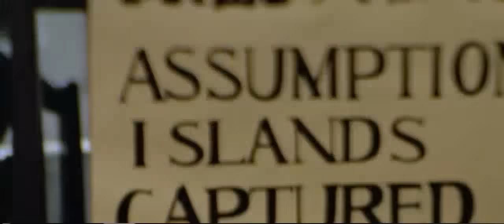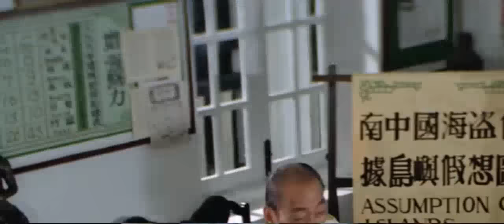Jackie Chan Movie 2023- Project A 1983 Full Movie HD-Best Jackie Chan Action Movies Full English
Action Movie 2023 - PROJECT A 1983 Full Movie HD - Best Jackie Chan Action Movies Full Length English